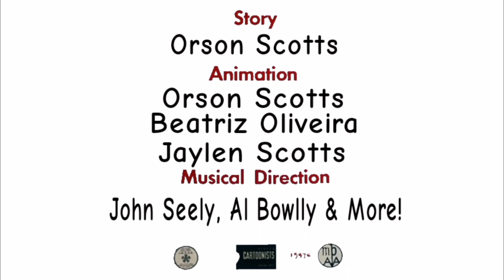The Egg Hunt (2023) Original Titles